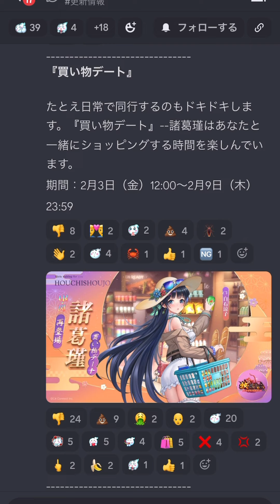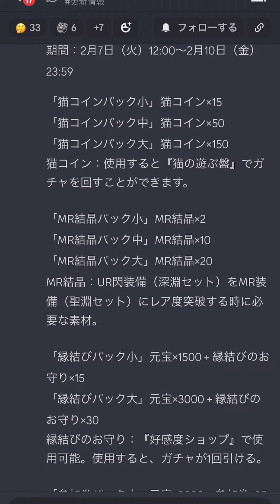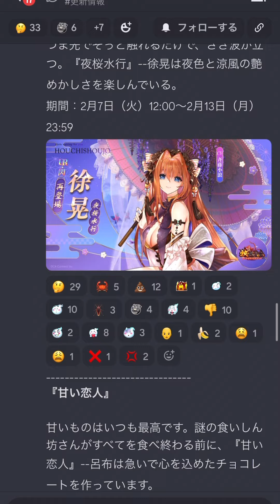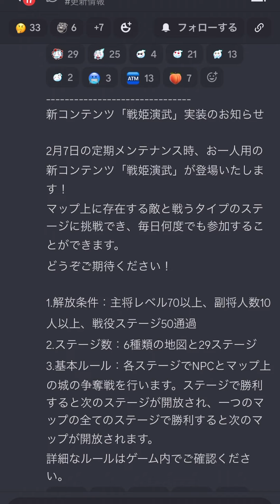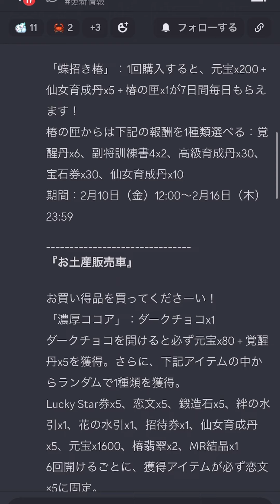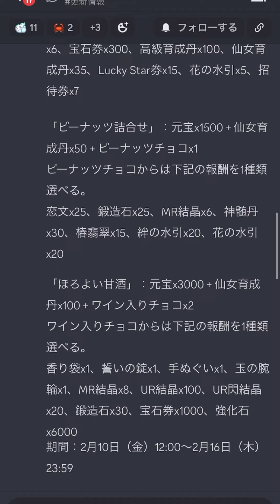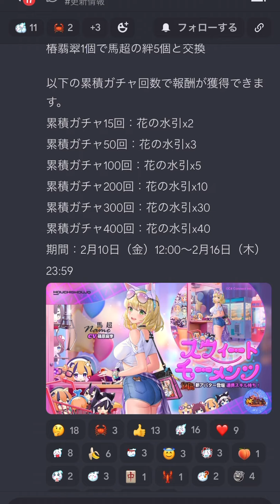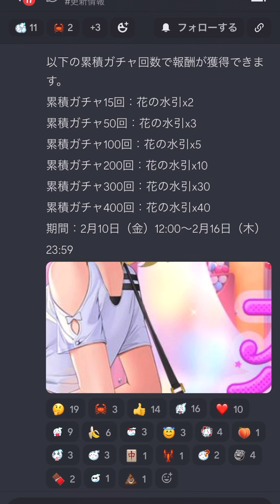【放置少女】どっちの馬超だ？ 2月10日 更新情報まとめ解説 馬超